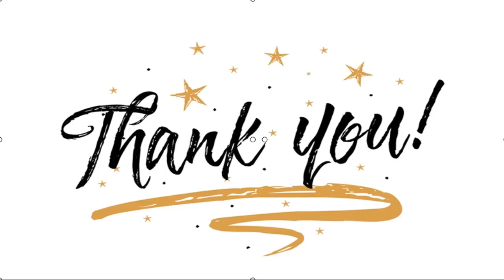✅ Sule Ingin Punya Dua Anak dari Nathalie Holscher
✍  Liputan6.com, Jakarta - Nathalie Holscher dan Sule kini telah menjadi suami istri usai melangsungkan akad pada Minggu (15/11/2020). Setelah menikah, keduanya berencana untuk tak menunda memiliki momongan.   Meski sudah memiliki empat orang anak dari Sule, Nathalie Holscher juga ingin cepat-cepat memiliki keturunan yang lahir dari rahimnya sendiri.   "Siap, justru itu yang aku pengin, maksudnya pengin cepat-cepat punya anak," ungkap wanita yang baru memeluk Islam ini seperti dikutip dari YouTube Rans Entertainment, Senin (16/11/2020).   Ditanya mengenai jumlah anak, Sule ingin memiliki dua buah hati dari Nathalie Holscher. "Dua, kan kita ikut keluarga berecana, dua anak cukup," kata komedian berusia 43 tahun itu.  Baca Juga  Jantung Sule Berdebar Saat Lihat Nathalie Holscher Sebagai Pengantin Nathalie Holscher dan Sule Girang Dapat Ucapan Selamat dari Presiden Jokowi Sule Beri Nasihat kepada Ade Londok Usai Dihujat Warganet   ...